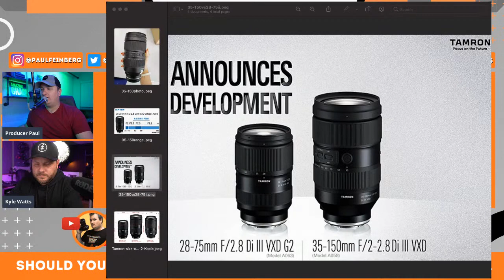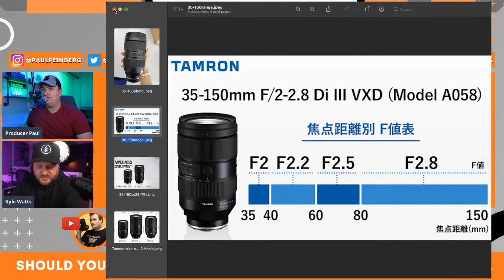Should You Wait For Sony a7iv? | Sony Cameras Rumors - Q&A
Tonight we talk about Sony a7iv rumors and should you wait for it before purchasing your camera? How will it effect other cameras like a7c, a7iii, a7siii? We will also do our typical Q&A for any gear questions or recommendations. Join Kyle Watts & Paul Feinberg for this camera chat!